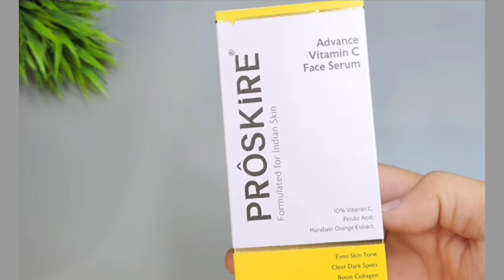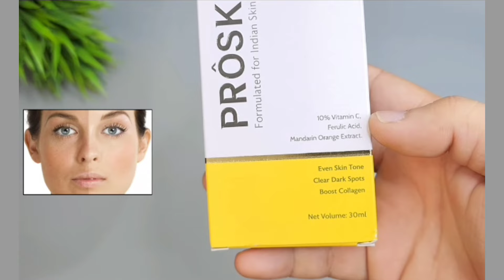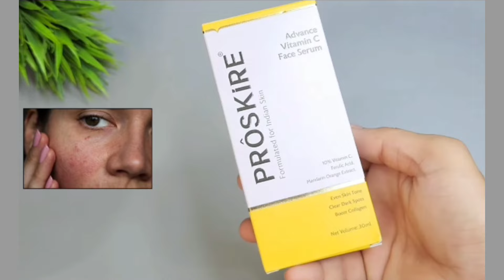Proskire Face Serum review || proskire advance face serum kaise use kare